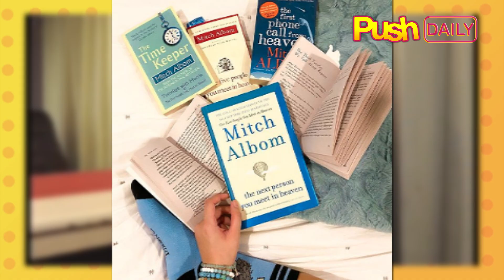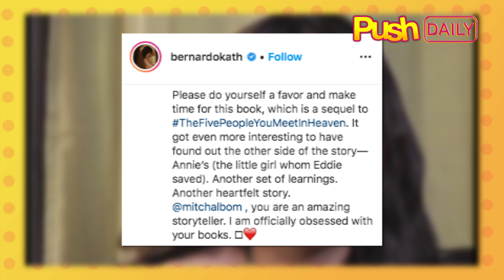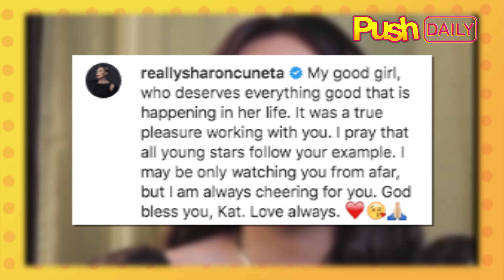Kathryn Bernardo, may fangirl moment sa author na si Mitch Albom | PUSH Daily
PUSH Daily: Di makapaniwala si Kathryn Bernardo nang i-follow back siya sa Instagram ng best-selling author na si Mitch Albom. (Read